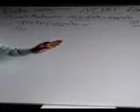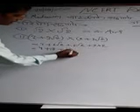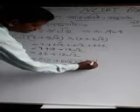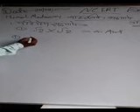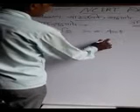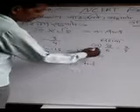10th Mathematica|Cbse|UP vastvik sankhyaen|| वास्तविक संख्याएं एनसीईआरटी बुक के अनुसार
10th Mathematica||Cbse||UP||MP||HR || Bihar || Rajasthan || JA./UK.Board एनसीईआरटी बुक के अनुसार
1.10th Mathematics video
2.10th Mathematics  Chapter  1
3.10th Mathematics Chapter 2
4.10th Mathematics v 10th Mathematics 2.2
# UpBoard Mp Board HR Board Rajasthan Board Bihar Board jharchamd Board Uttarachand Board Cbse Board Atite Mspup.edu Board EXAM 2021 parmotion Mathematics solution study material and Analysis Math Example
Song : Sakhi Re Bar Paa Gayini
Movie : MEHANDI LAGA KE RAKHNA
Singer : Indu Sonali, Khesari Lal Yadav, Aalok
Lyrics : Pyare Lal Yadav
Star Cast: Khesari Lal Yadav, Kajal Raghwani, Ritu Singh, Avdhesh Mishra,Param hans Singh,Sanjay Pandey,Anand Mohan,Karan Pandey,Sanjay mahanand
Producer: Ananjay Raghuraj
Co- Producer - Dhiraj Singh & Sanjay Jaiswal
Banner : Ananya Craft and Visions
Presenter: Deepak Shah & Om Sai Ram Entertainment
Director: Rajnish Mishra
Music Director : Rajnish Mishra
Lyrics : Pyare Lal yadav,Shyam Dehati
Music On : Worldwide Records

For Reliance: SMS CT 8748023 to 51234
For Airtel: Dial 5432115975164 and follow instructions
For Vodafone: Dial 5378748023 and follow instructions
For Idea: Dial 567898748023 and follow instructions
For BSNL East : SMS BT 8748023 to 56700. For West Bengal, Kolkata, Bihar, Jharkhand, Orissa, Assam & NE
For BSNL South: SMS BT 8748023 to 56700. For Chennai, Tamil Naidu, Karnataka, Kerala & Andhra Pradesh